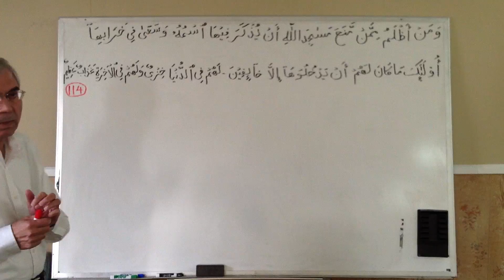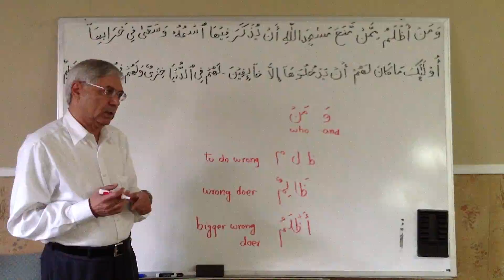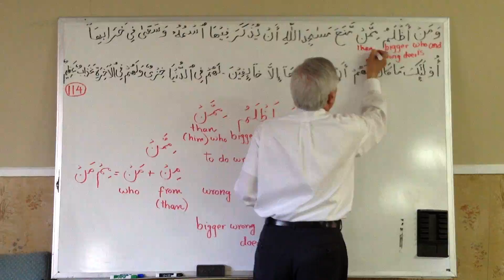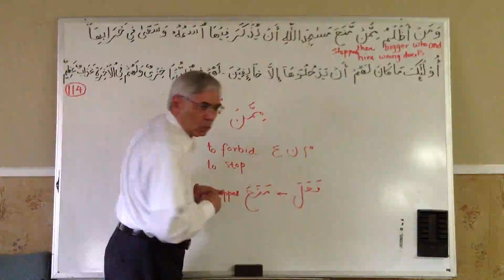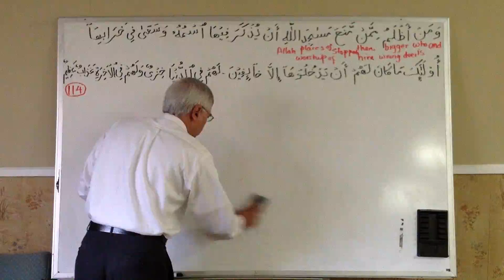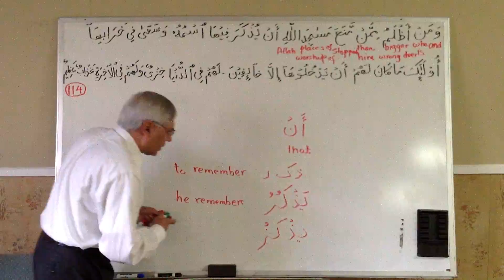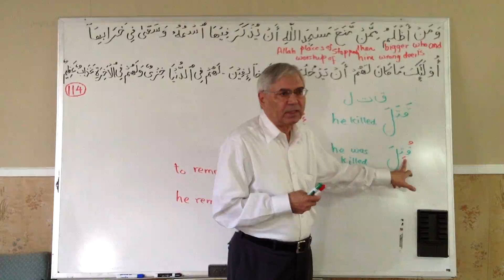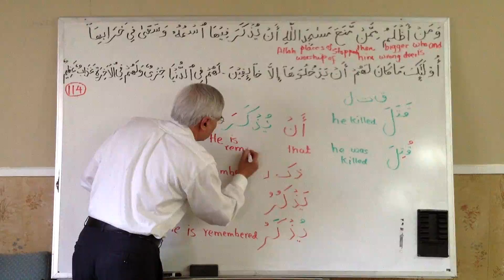Quranic Understanding AlBaqarah Ayat 114-1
Understand Quran in Arabic